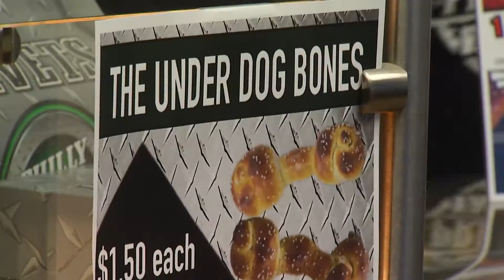UNDERDOG PRETZELS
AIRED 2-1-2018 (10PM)